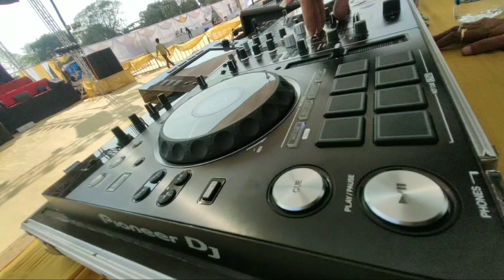SAI DJ boisar circus ground